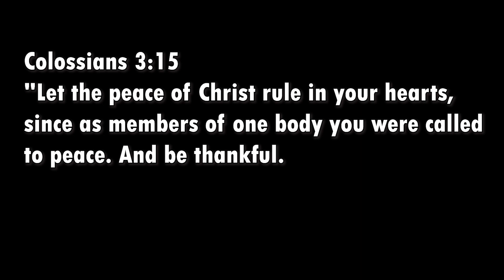Shake yo Turkey 🦃😂 | Thanksgiving Music Video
Thanksgiving Music video. YESSSIR AY I KNOW YALL DONE ATE AND EVERYTHING IAN EVEN EAT YET ITS 8!! I CAME THROUGH AND DROPPED THIS FOR GANG I HOPE YALL ENJOY LEH DO IT!